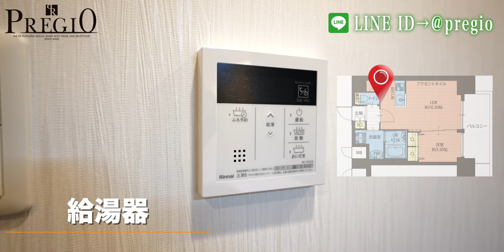【理想の立地】堀江・難波がすぐ近くに！８月完成予定の新築マンション｜大阪｜賃貸マンション｜浪速区｜プレジオ難波WEST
『【プレジオ】賃貸マンション大阪』では、
大阪の賃貸マンションをご紹介しています！

今回は「プレジオ難波WEST」Bタイプ・ブラウン基調のお部屋です♪
詳しくご紹介しておりますので是非最後までご覧ください♪

《 物件概要 》
🔸間取り： 1LDK /33.40㎡
🔸賃料：108,000円～
🔸共益費：10,000円
🔸所在地：大阪市浪速区幸町3丁目
🔸アクセス：阪神なんば線「桜川」駅から徒歩2分
Osaka Metro千日前線「桜川」駅から徒歩4分
🔸竣工：2022年8月予定

【 動画目次 】
00:00　　ダイジェスト
00:31　　オープニング
01:12　　Bタイプ（ブラウン）
08:16　　お問合せ

※建築中の物件につき一部未完成の箇所あり（キッチン上部）
※動画に記載の情報は配信日時点での情報になります。

📍株式会社ベイシス
大阪府大阪市中央区南船場一丁目18番11号（本社）
大阪府大阪市北区天神橋2丁目北2番14号（南森町店）
免許証番号：国土交通大臣（1）第 10343 号